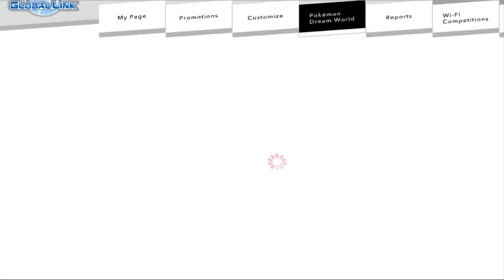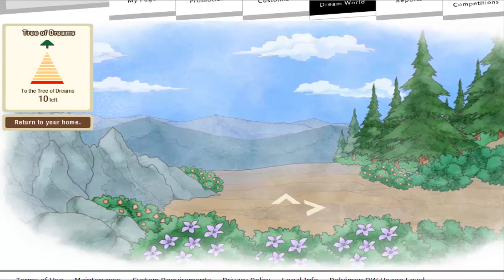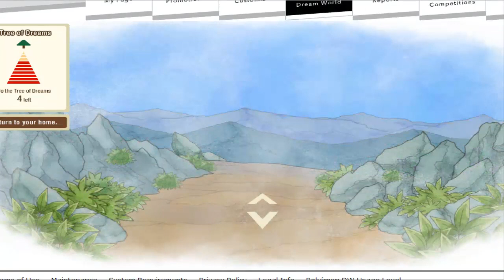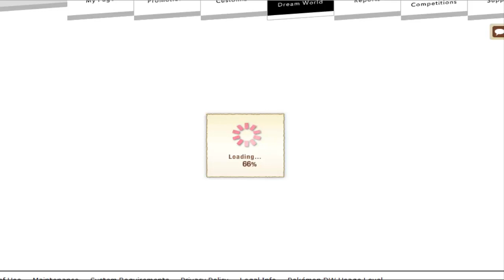Pokemon White Nuzlocke Bölüm 8 - Pinwheel Forest'ta Kovalamaca!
Adamlar hırsız abi.